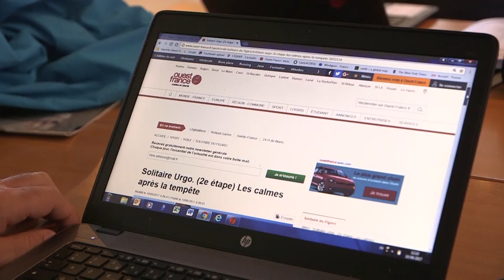Les journalistes - La Solitaire Urgo Le Figaro 2017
Les journalistes sportifs sur la Solitaire Urgo Le Figaro 2017.